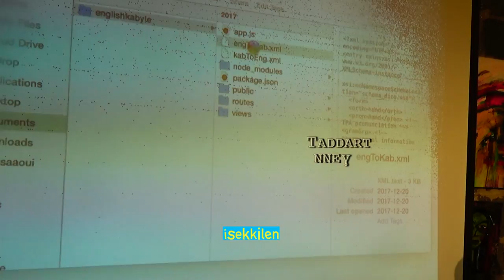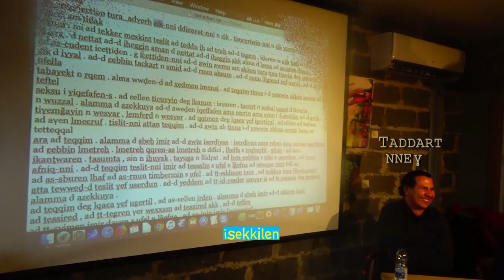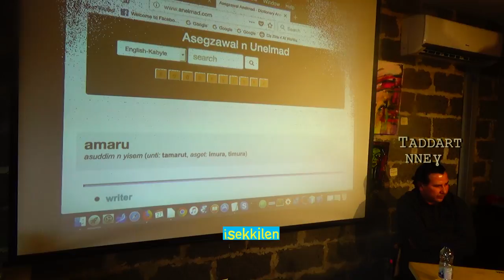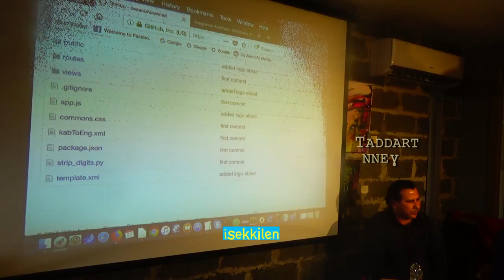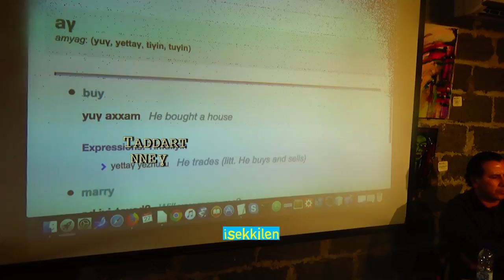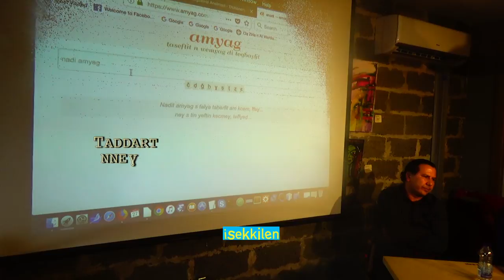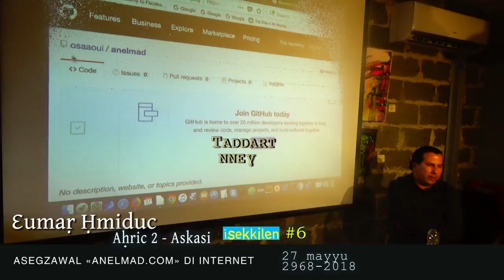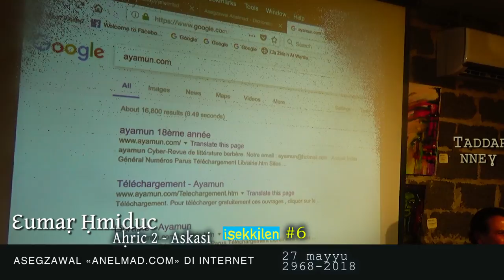Dictionnaire Kabyle-Anglais I Anglais - Kabyle - ISEKKILEN #6- DÉBAT- Ɛumaṛ Ḥmiduc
Le débat